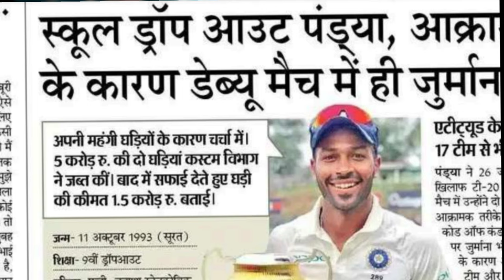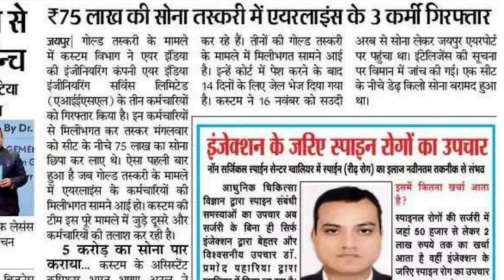Caught 5 crore clock at the airport. Hardik Pandaya.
5croreclocktheairportHardik Pandaya

IFSC CODE-SBIN0031123
GOOGLE PAY NO.9414503812
PAYTM NO.9414503812